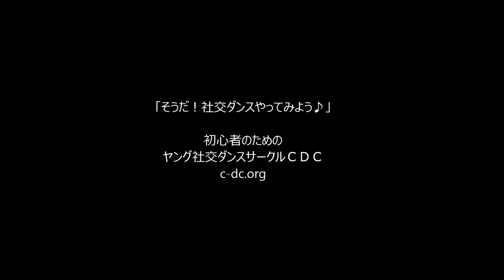社交ダンス タンゴ D1 ステップ動画 スパニッシュドラック 競技ダンス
【タンゴ】(社交ダンス・競技ダンス)
・チェックドリバースピボット(QQ)
・ファイブステップ(QQQQS)
・オープンプロムナード(SQQS)
・ヴェニーズクロス(QQ&QQ&)
・シャッセ＆オーバースウェイ(QQS)
・スウェイチェンジ(QQS)
・プロムナードポジション(S&S)
・クローズドプロムナード(SQQS)
・スパニッシュドラック(&SSQQS)